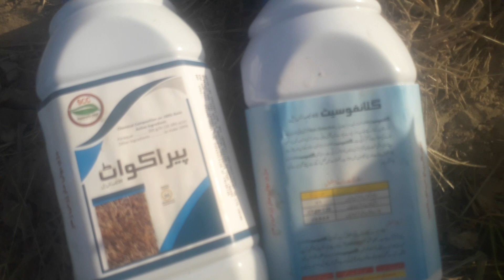شیلڈ لگا کر گلائیسوفٹ اور پیراکاٹ کپاس کی جڑی بوٹیوں ختم!agriculture